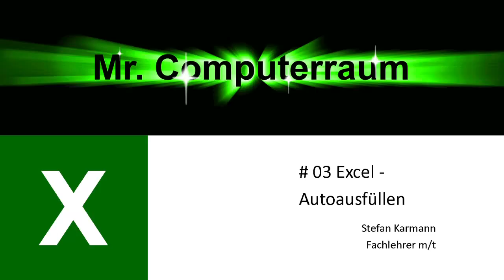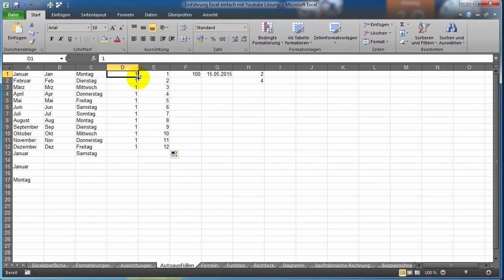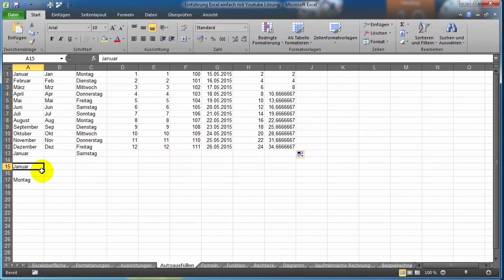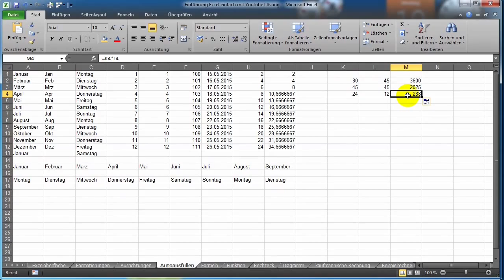03 Excel Autoausfüllen